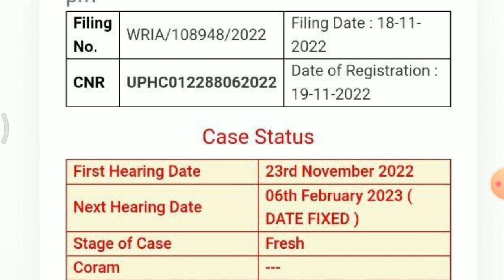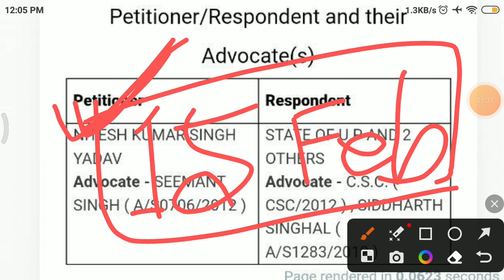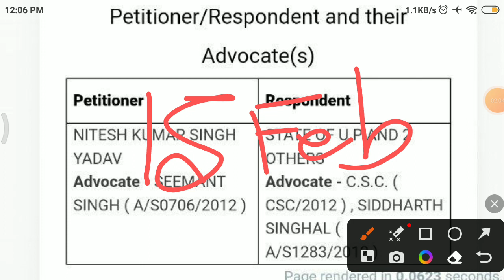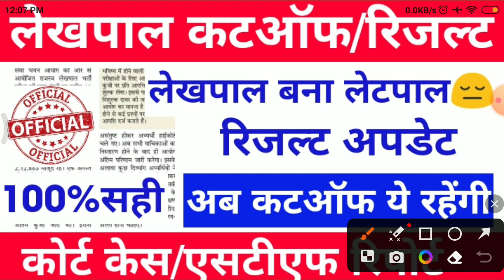lekhpal news today।। lekhpal result 2022 ।। lekhpal cutoff 2022 ।। lekhpal court case update। upsssc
आज आयोग की मीटिंग में क्या हुआ?

लेखपाल में dv के लिए इतने गुना बुलाए जायेंगे?

अब होगा कटऑफ में बदलाव इतने No. वाले डॉक्यूमेंट वेरिफिकेशन के लिए तैयार हो जाओ?
80+ वाले बस इतने ही है ।
upsssc_latest_news @SMSTUDYGURU by Mansharam verma

telegram for help

cut-off vedio

@SM STUDY GURU
lekhpal Official Answer Key Released | UP Lekhpal Expected Cut off | Up Lekhpal Cut off 2022
upsssc latest news,upsssc latest update,up lekhpal cutoff for dv,up lekhpal final cutoff,up lekhpal cutoff,upsssc pet strategy,upsssc anm final result,upsssc j a 2019 final result,rrb ntpc typing tips,ntpc final cutoff,railway group d exam,uppsc ro aro new vacancy,uppsc ro aro notification,ro aro mains strategy